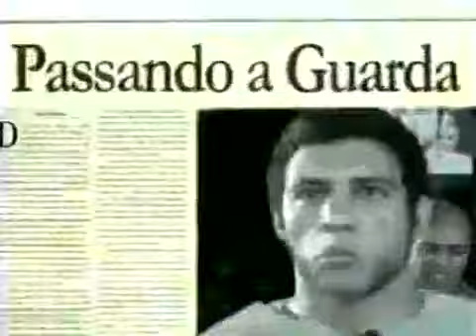Campeonato Paulista 1999 São Paulo x Palmeiras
O TikTok é o aplicativo do momento, e você sabia que dá para ganhar uma bolada nesse momento de quarentena?   Sim, você pode ganhar até R$ 500,00 no TikTok simplesmente compartilhando o aplicativo com seus amigos. link para baixar o programa
e o codigo de ativação :  28833624